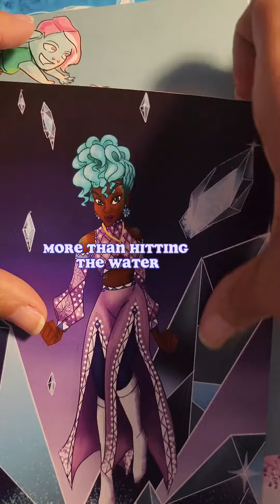AITA Critical Role Edition 2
In this house we support women's rights and women's wrongs.

this was one of the funniest moments in Critical Roles campaign1.

I love Marisha just stubbornly testing the waters.

Parody.